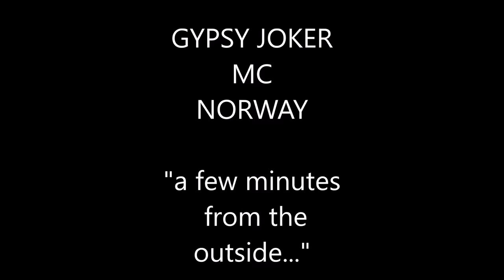GYPSY JOKER MC NORWAY 2016 1%ER